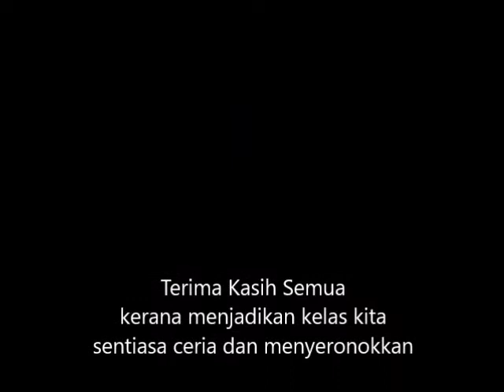Cosmopoint Kuantan, PC Competency May 2017